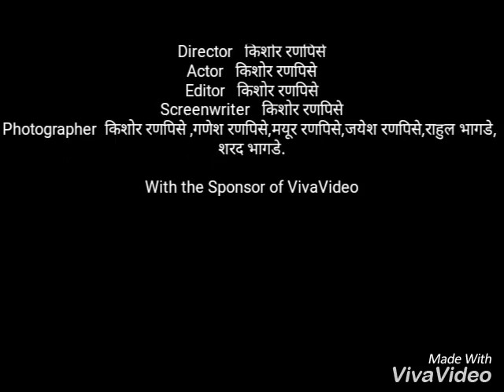सचिन सुरेश रणपिसे आणि परिवार आयोजित भव्य दिव्य भजन स्पर्धा आणि वाढ दिवस साजरा